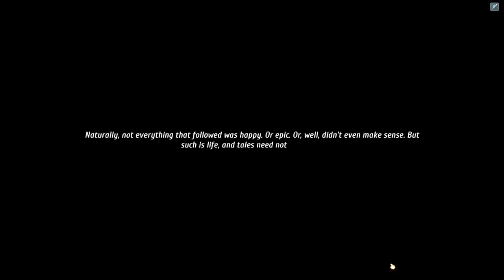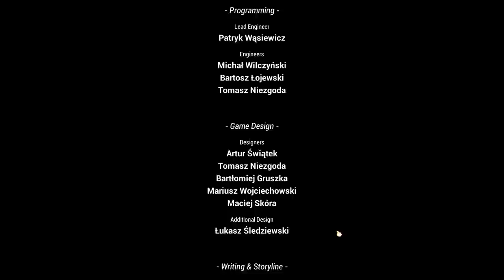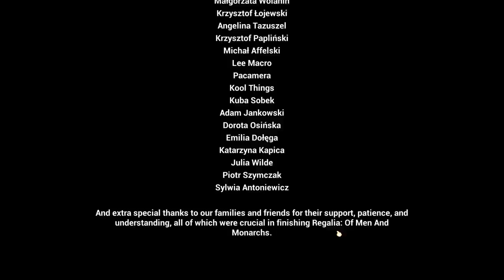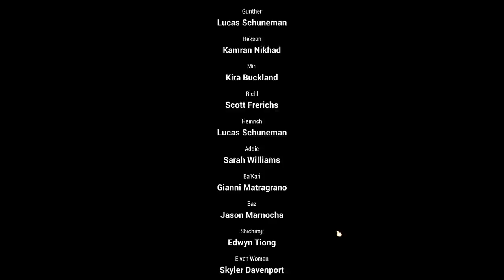Let's Play Regalia: Of Men And Monarchs - Finale - Stumbling Across The Finish Line